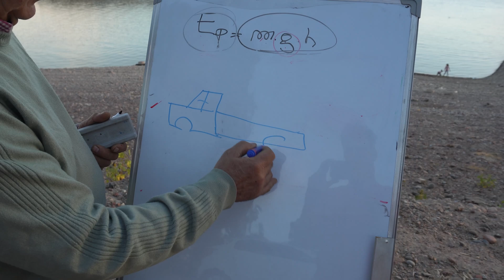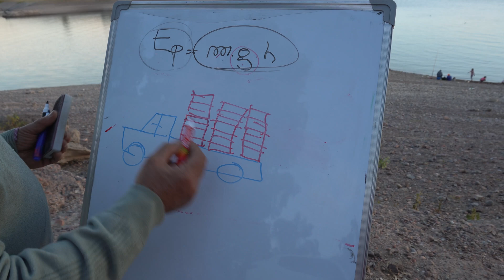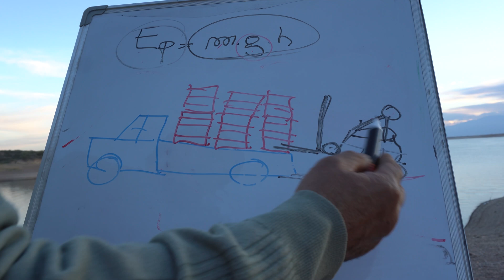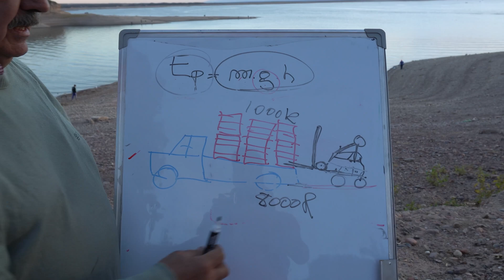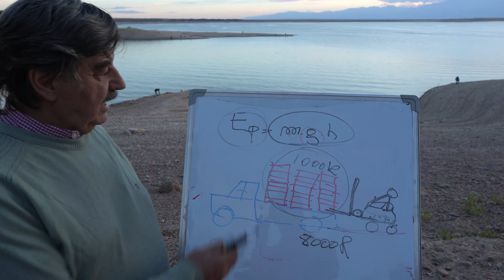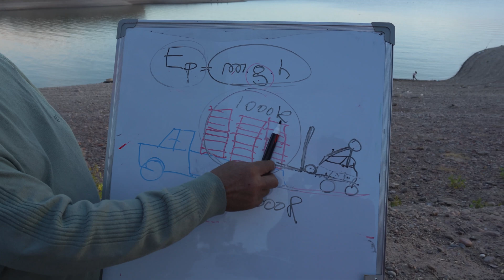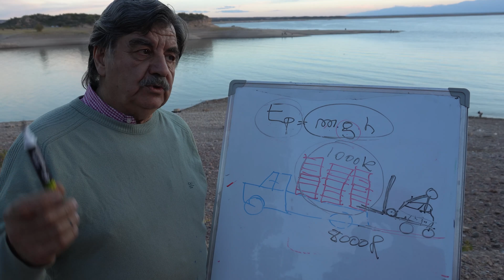ENERGÍA GRATIS: cómo aprovechar la energía potencial en autoelevador eléctrico Potential energy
¡Muchas gracias!